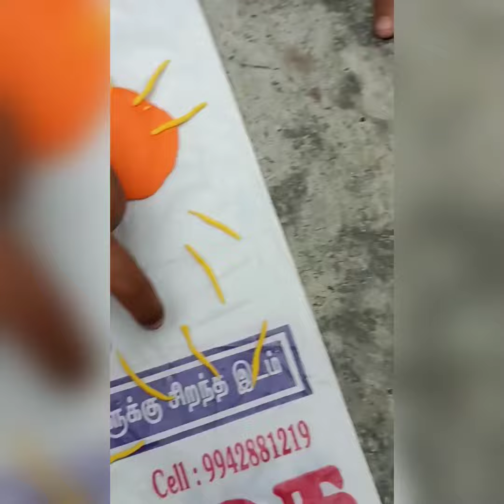Foam light clay from shiksha toys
In this video my kids used the foam light clay and enjoyed doing it.
If u need any details about shiksha toys you can see the link given in the description. Shiksha toys has more products which are reasonable and very much helpful for kids.